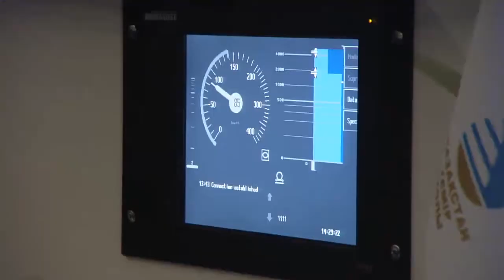К.Масимов и Н.Гилаури на инновационной выставке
Премьер-Министр Казахстана Карим Масимов встретил в международном аэропорту Астаны Премьер-Министра Грузии Николоза Гилаури, прибывшего в нашу страну с рабочим визитом.
Главы Правительств также посетили выставку инновационных проектов, открытую в рамках международного форума «Инновационный Казахстан -- взгляд в будущее после 20 лет независимого пути».

В сопровождении Карима Масимова Николоз Гилаури ознакомился с экспозицией выставки, демонстрирующей инновационные достижения республики.